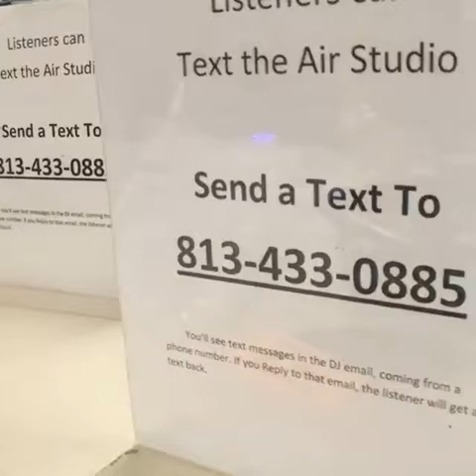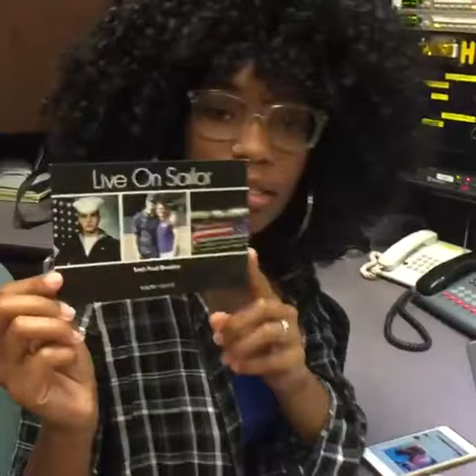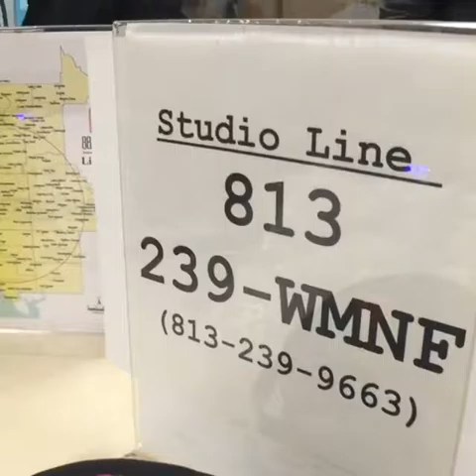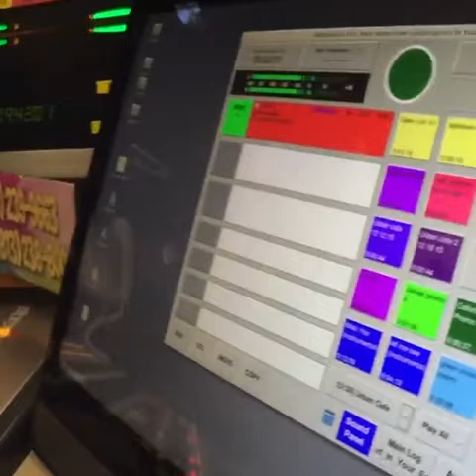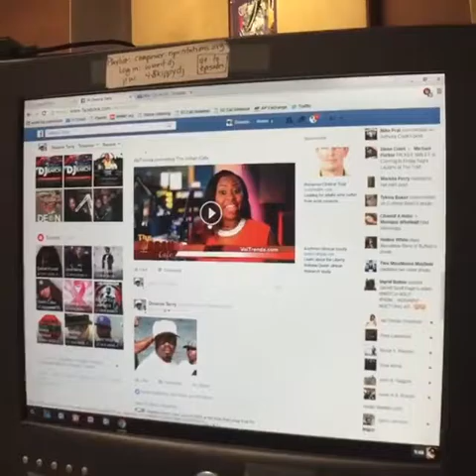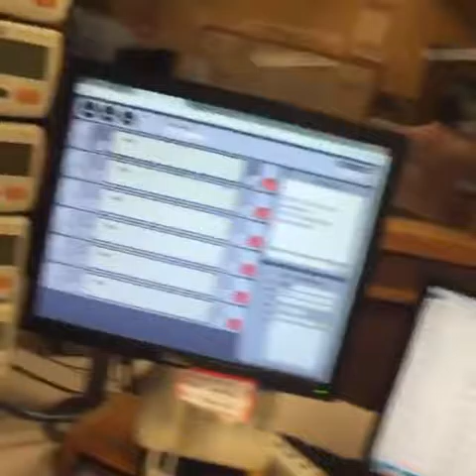Toxic Work Enviorment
During our Facebook Live Discussion we talked about working in a toxic work environment and how to identify if the "Jerks" where you work.